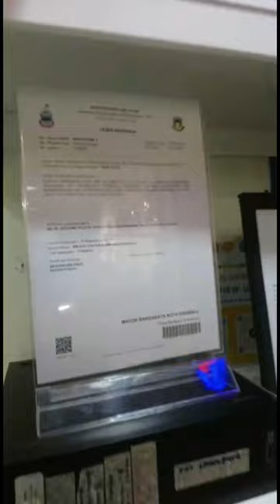Dell Inspiron 15 3000 Broken Hinge Fixed!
1. Overheating laptop
2. Slow performance
3. Hard disk data missing
4. Motherboard problem
5. Driver problem
6. Screen problem
7. Battery / charger problem
8. Keyboard problem
9. Office and Windows activation
10. Software installation
11. Blue screen
12. Water damaged (can try)

Tera Tech would love your feedback. Post a review to our profile.